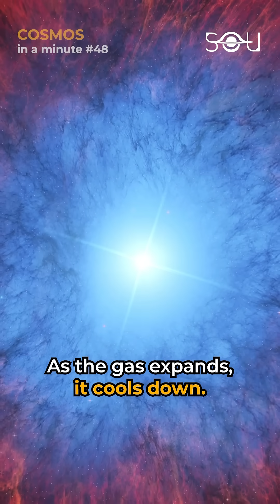Coldest Place In Universe Found So Far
You’re looking at the coldest place ever found in the universe. It’s the Boomerang Nebula, a young planetary nebula located 5,000 light-years from Earth in the constellation Centaurus. The temperature here is -272.15°C or -457.87°F. That’s just one kelvin above absolute zero, the temperature at which all atomic motion stops. Furthermore, this region is even colder than the cosmic microwave background radiation, which is the leftover heat from the Big Bang. The Boomerang Nebula gets its name from its distinctive shape, which resembles a boomerang. The nebula, spanning 10 light years, is formed by the outflow of gas from a dying star. As the gas expands, it cools down. The nebula is so cold because it is expanding very rapidly at a rate of around 160,000 km/hr. Astronomers believe it will continue to cool down for the next few thousand years.